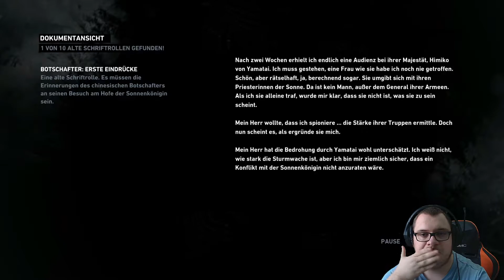Wie komme ich darunter? | Tomb Raider #6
Action geladenes Let´s Play mit TOP TheOnlyPaul 🏹

Über Tomb Raider:
Das Spiel wurde von Square Enix veröffentlich im Jahre 2013 (05. März).
Tomb Raider erzählt die aufregende Geschichte von Lara Croft und ihrem Aufstieg von einer jungen Frau zu einer knallharten Überlebenskünstlerin. Mithilfe ihres Instinkts und der Fähigkeit, ihre eigenen Grenzen immer wieder zu überwinden, muss Lara alles geben, um das dunkle Geheimnis einer vergessenen Insel zu enthüllen und deren erbarmungslosem Würgegriff zu entkommen. Ladet den Wendepunkt-Trailer herunter, um den Beginn von Laras epischem Abenteuer hautnah zu erleben. (Infotext des Spiels!)

Wenn ihr den Publisher und Entwickler unterstützen wollt, dann holt euch hier das Spiel im Original:
[Alterscheck erforderlich!]